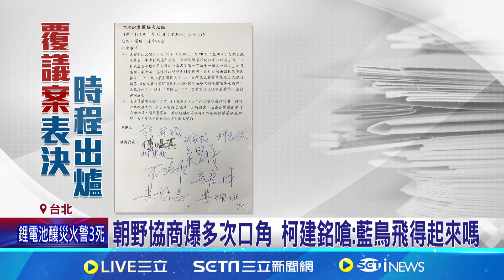6/21覆議案表決! 不滿發言順序遭變動"韓莊"互槓│94看新聞